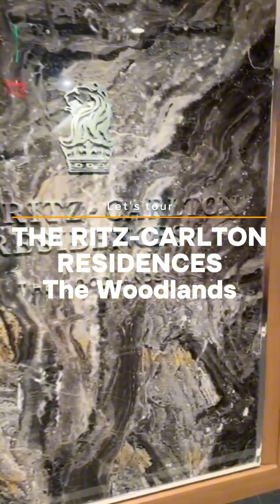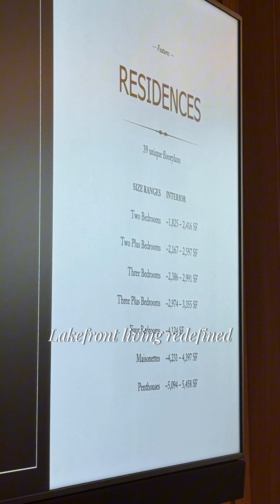Take a sneak peek at the Ritz-Carlton Residences in The Woodlands!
Just toured the stunning Ritz-Carlton Residences, coming soon in The Woodlands!✨ From breathtaking lakefront views to unparalleled luxury in every corner, this is more than a home—it's a lifestyle. 🏡

Take a sneak peek at their Sales Gallery. Every detail is crafted to perfection, and I can't wait for you to see it!

Sarah Gongora, Realtor
Number 1 REALTOR in AUBURN LAKES